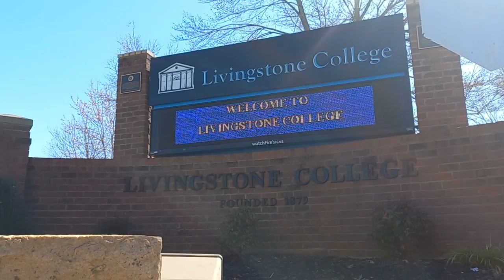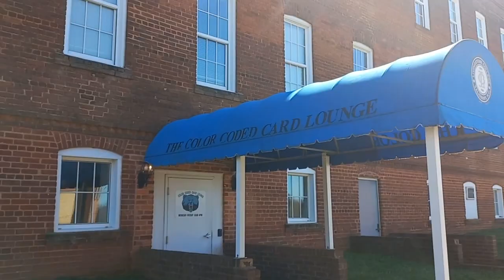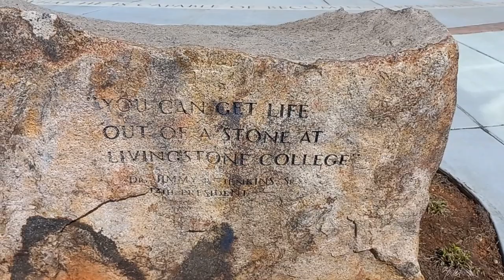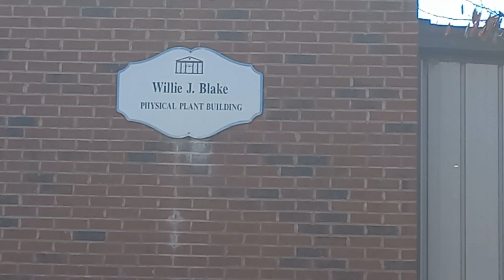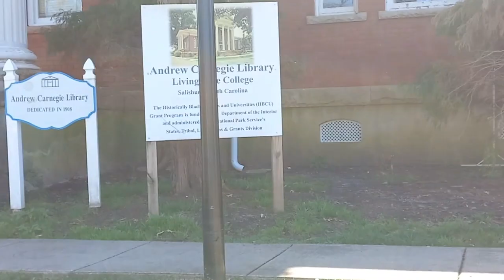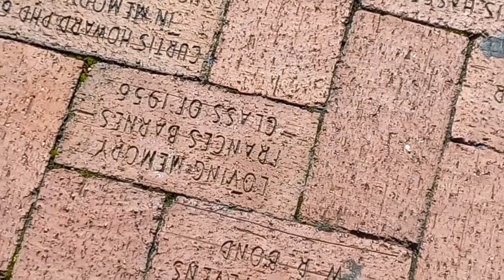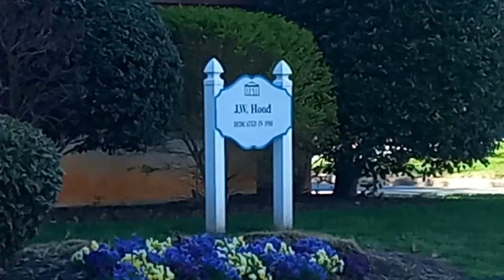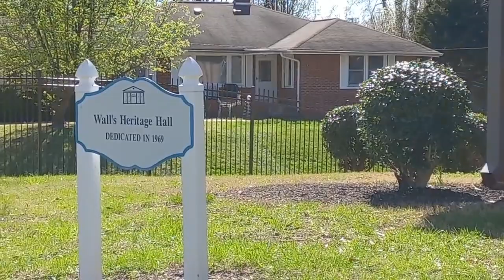Campus tour of Livingstone College (Bengali)|Best College in USA|Indian students in USA|Salisbury,NC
In this video for the requests of some of my Bengali friends and relatives I have explained how my Livingstone college campus looks like (in Bengali language.) I have travelled to USA for more than 2 months.Here in USA I am really enjoying the different culture, education system, foods, friends , weather and many other things together.
The campus is almost empty in this whole video because I have filmed this video intentionally when the spring break fallen , as you know the empty places are always easy to cover while doing voice overs on camera.